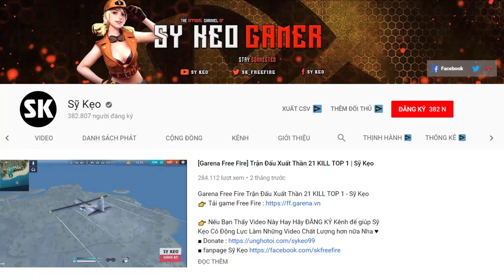[Free Fire] Tông Xe MONSTER TRUCK Lên Nóc Nhà | Sỹ Kẹo